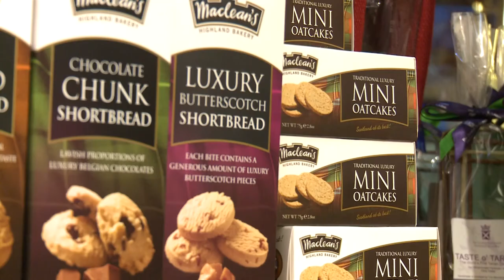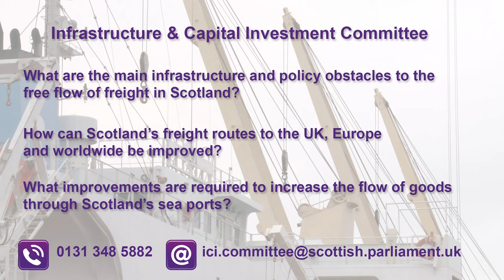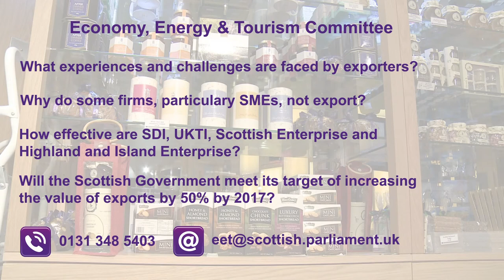Two Committees Seek the Public’s Views on Export and Freight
Reasons why so few Scottish companies take the opportunity to export and the challenges of getting goods to market by freight are being examined by two committees in the Scottish Parliament – and they’re seeking the public’s views.

The Economy, Energy and Tourism Committee is holding an inquiry into the barriers to exporting faced by Scottish businesses.  It’s exploring why so many Scottish businesses don’t export and asking if the Scottish Government is likely to meet its export target of increasing the value of exports by 50 per cent by 2017.

Meanwhile the Infrastructure and Capital Investment Committee’s inquiry is setting out to identify the main obstacles to the flow of rail, road, sea and air freight in Scotland and examine how these might be overcome. The Committee is also asking how Scotland’s internal and external freight routes can be improved.